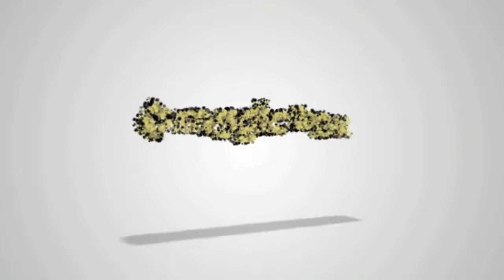Space Shifter By Nicholas Lawrence